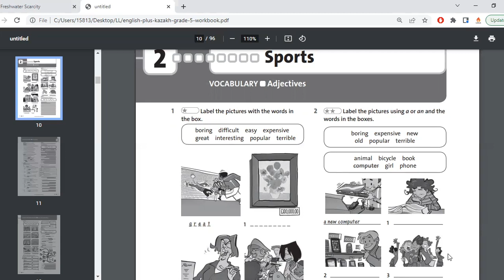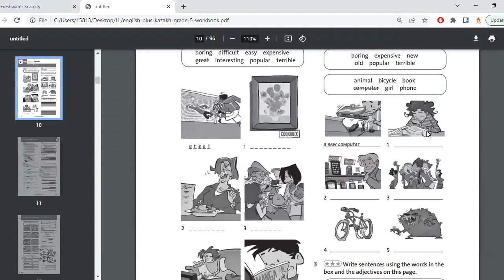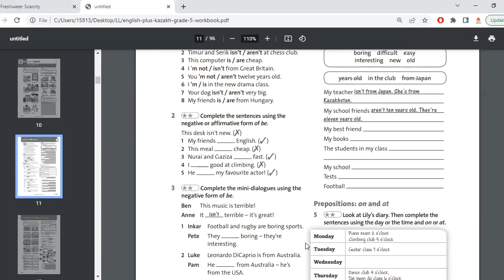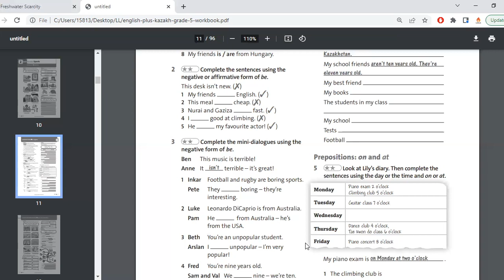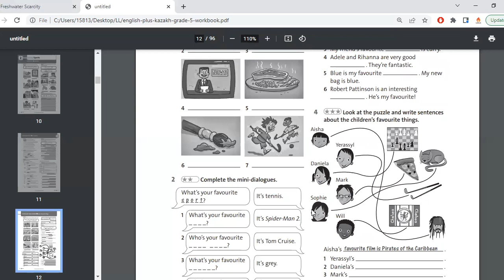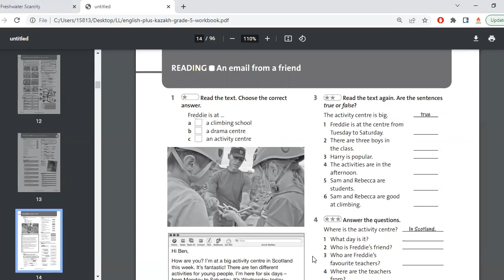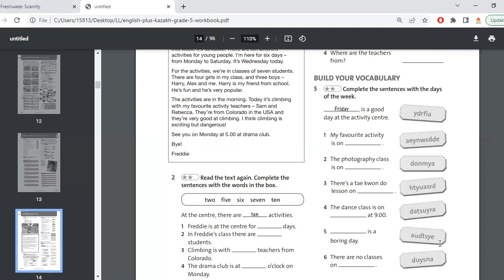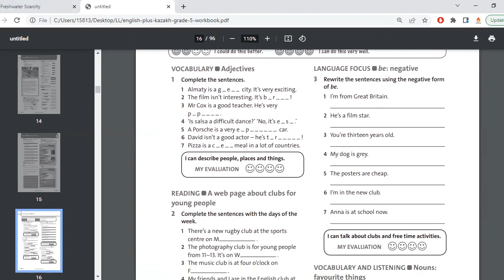Ағылшын тілінен 5-сынып үй тапсырмасы (English Plus Workbook - Unit 2 grade 5)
Сәлем достар!
 Осы видеода бесінші сынып ағылшын тілінен воркбуктың 2- бөлімін талдаймыз.
Sports
2) Label the pictures using a or an and the
words in the boxes.
a boring book, an expensive phone, a popular girl, an old bicycle, a terrible animal.
3) Almaty is an old city.
Sanzhar Madiyev is a great actor.
Harry Potter is an interesting book
Football is a popular sport
Kazakhstan is a big country
Hide and seek is an amusing game
Zhok zhok is a popular song
Audi is a German car
Cat is a short word
3) Complete the sentences using the negative or affirmative form of be.
This desk isn’t new. (✗)
1 My friends are English. (✓)
2 This meal isn't cheap. (✗)
3 Nurai and Gaziza are fast. (✓)
4 I am not good at climbing. (✗)
5 He is my favourite actor! (✓)

4) Complete the sentences with the words in the box.
colour film film star food game singers sport
My favourite game isn’t Angry Birds – it’s Temple Run!
1 My favourite sport is rugby. It’s exciting!
2 Toy Story is a great film (cartoon).
3 My friend’s favourite food is curry.
4 Adele and Rihanna are very good singers. They’re fantastic.
5 Blue is my favourite colour. My new bag is blue.
6 Robert Pattinson is an interesting film star. He’s my favourite!

5)  Complete the dialogue with the words in the box.
’m ’re ’s ’s am Are Are Are are aren’t Is is is
Lydia Hi! Are you new in the tennis club?
Dias: Yes, I am. My name is Dias.
Lydia: I 'm Lydia and this is my friend Emma.
Dias: Are you good at tennis?
Lydia: No, we aren't . We are terrible!
Dias: Are you Rafael Nadal fans?
Lydia: Yes, we are. Is he your favourite player too?
Dias: Yes, he is . He's great.
6)  Complete the sentences with the days of the week.
Friday is a good day at the activity centre.
1 My favourite activity  is on Wednesday.
2 The photography class  is on Monday.
3 There’s a tae kwon do  lesson on Thursday.
4 The dance class is on  at 9.00 Saturday.
5 Tuesday is a  boring day.
6 There are no classes  on Sunday.